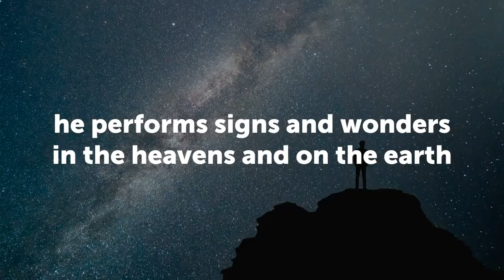Firme estaré cuando viene el desánimo